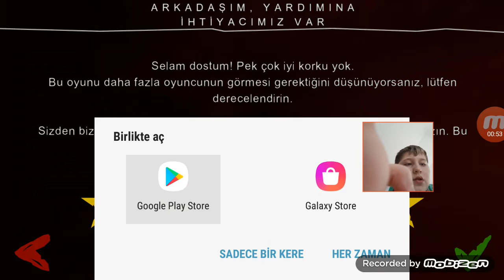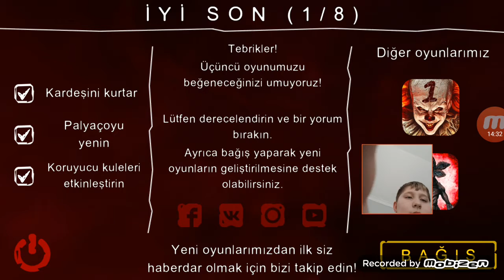1 tane bossa seslendirme yaptım kötü kardeşlerini öldürdüm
bu oyunu play stordan indirebilirsiniz